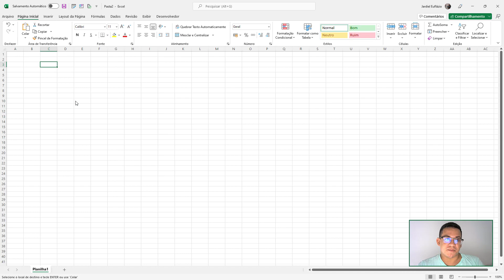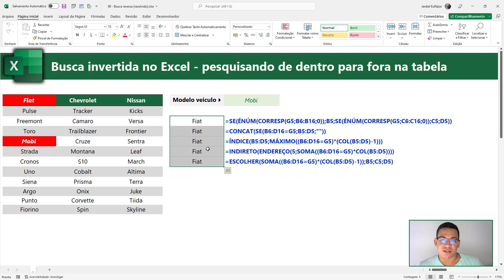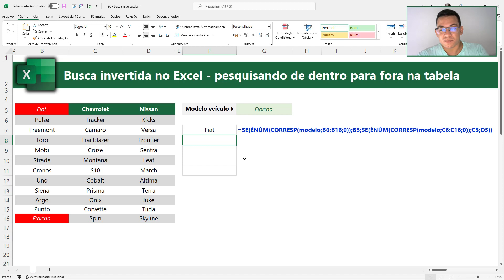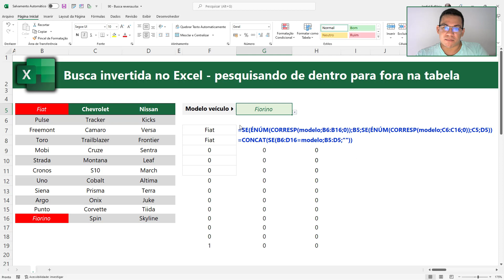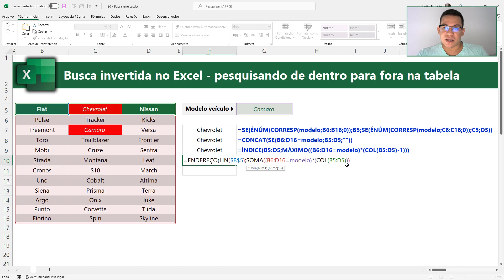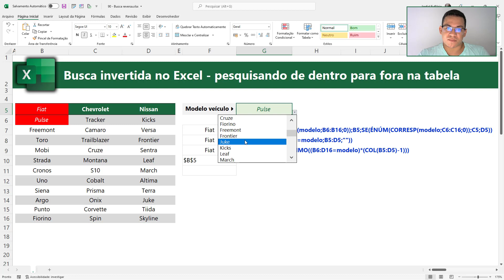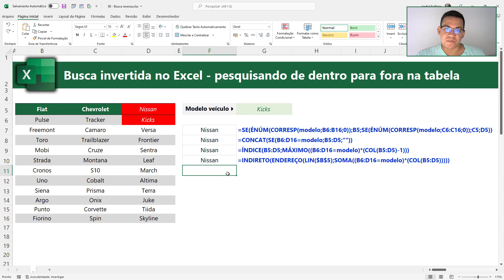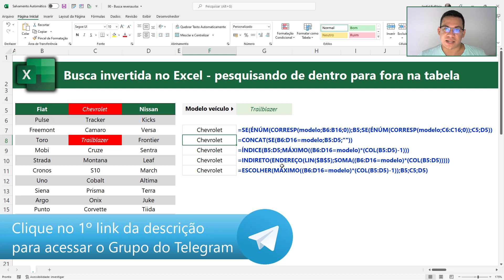Como fazer busca invertida no Excel: pesquisando de dentro para fora da tabela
Solicite Treinamento ou Consultoria especializada em Excel

Neste 🎦 vídeo eu apresento formas de buscarmos com fórmulas valores de rótulos de tabelas com base em dados internos.

Entre para meu grupo no Telegram para baixar as pastas de trabalho DESTE VÍDEO e ter acesso a conteúdos exclusivos. ✔️